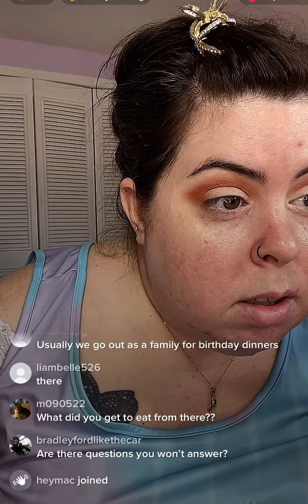Kai live 5/19/22 part 1/4